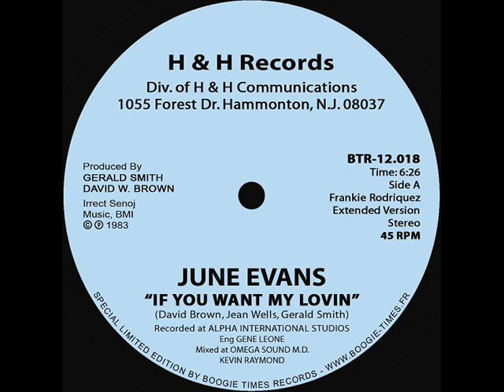June Evans - If You Want My Loving